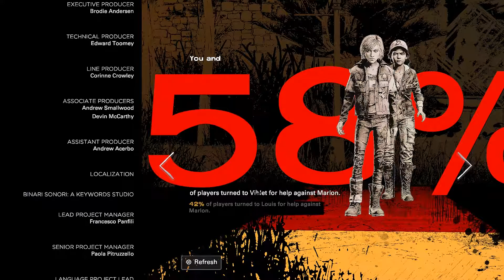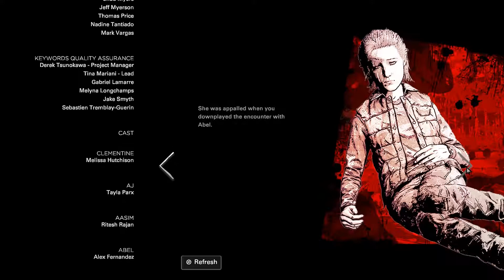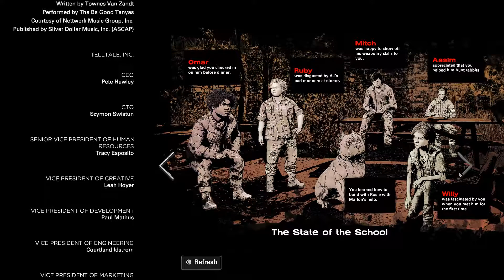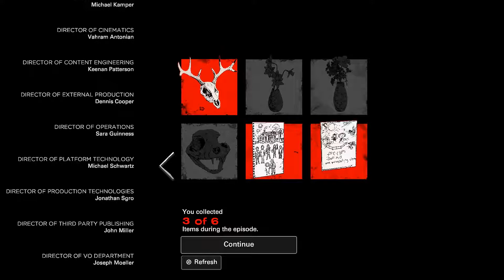☣️ The Walking Dead Season 4: The Final Season - Done Running - FINALE - Part 5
Clem enters the basement where Brody and Marlon have been arguing, and what Brody reveals is MIND BLOWING!  Don't miss the shocking ending either!